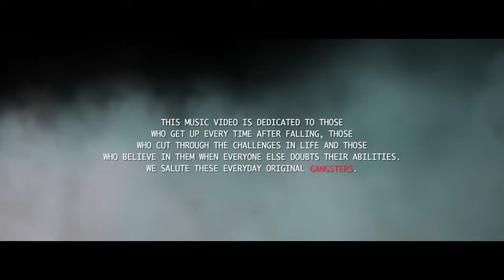Jatt | Garry Sandhu | Official Video Song